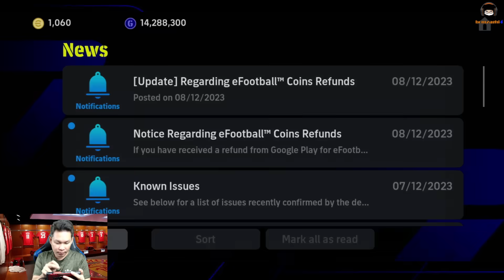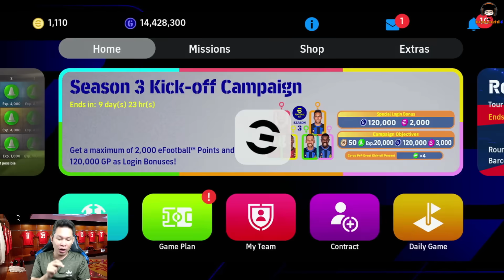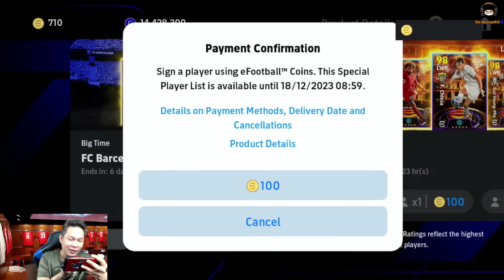พลังอย่างสวย ใครรวยต้องจัด Big Time Barcelona หมานๆ eFootball 2024